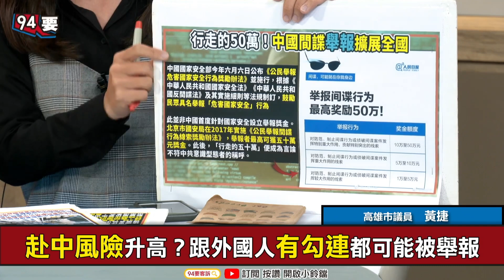【94要客訴】中國有個另類樂透！「行走的50萬」等你來拿！黃捷：跟中共意識型態不相符都可能有人為錢舉報！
主持人 楊琇晶｜高雄市議員 黃捷

中國有個另類樂透！「行走的50萬」等你來拿
赴中風險升高？跟外國人有勾連都可能被舉報

友邦連結區